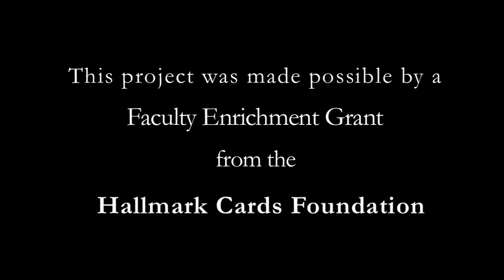Hidden Within Vessels